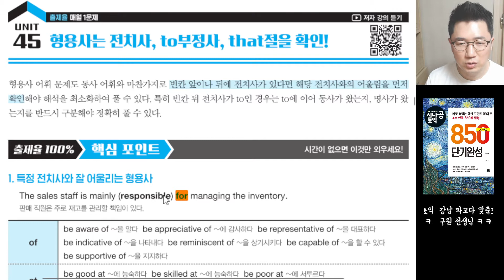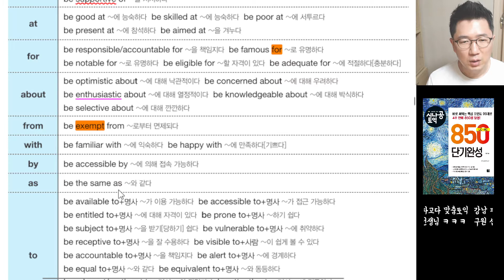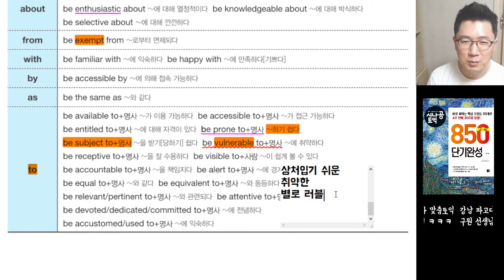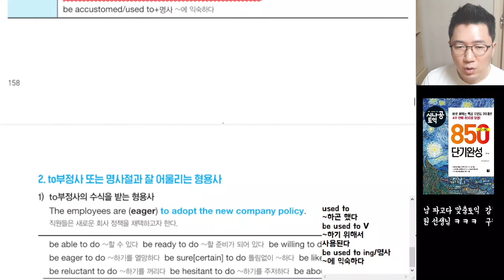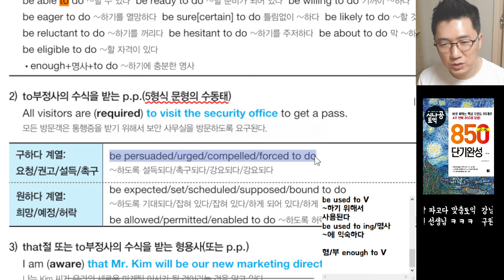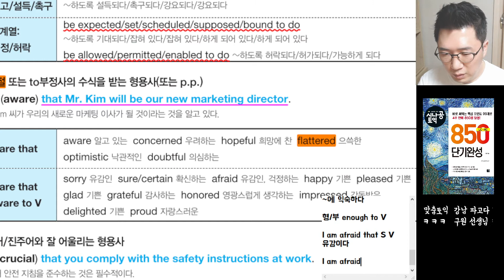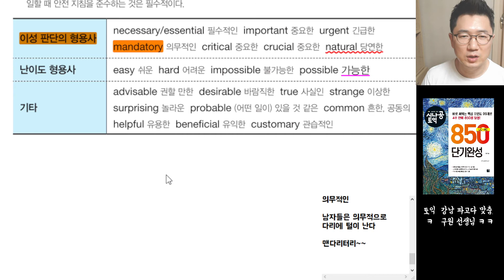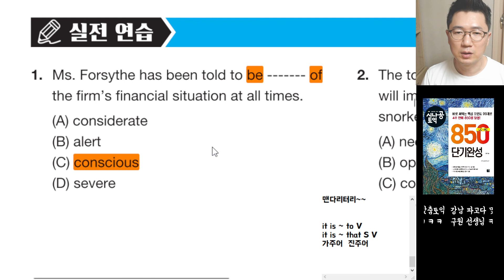전치사를 볼 줄 알면 토익 정답이 보인다!｜토익RC공부법｜토익인강｜토익RC｜토익독학｜구원토익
시나공토익 850 단기완성 Unit 45 형용사는 전치사, to부정사, that절을 확인!